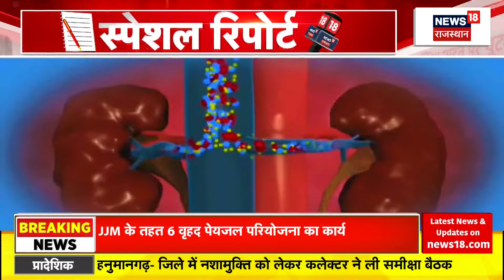Kidney Racket News : सावधान!, चोरी हो सकती है आपकी किडनी !| Delhi Police | Breaking | Noida News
Kidney Racket News : दिल्ली पुलिस की क्राइम ब्रांच की टीम ने अंतर्राष्ट्रीय किडनी ट्रांसप्लांट रैकेट का भंडाफोड़ किया है। पुलिस ने एक नामी महिला डॉक्टर समेत सात आरोपितों को गिरफ्तार किया है। पकड़ी गई महिला डॉक्टर एक बड़े अस्पताल में काम करती है। आरोपी डोनर को साढ़े तीन लाख रुपये देते थे और प्राप्तकर्ता से 20 से 22 लाख रुपये लेते थे।